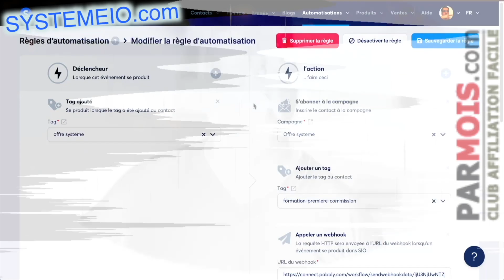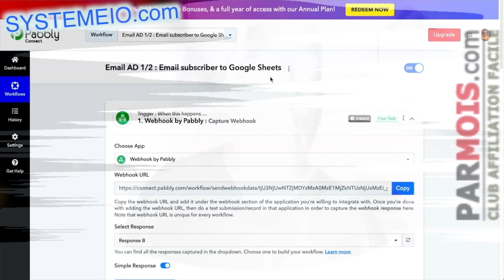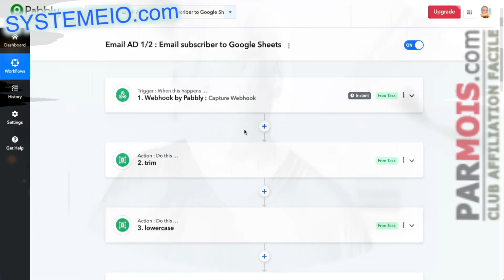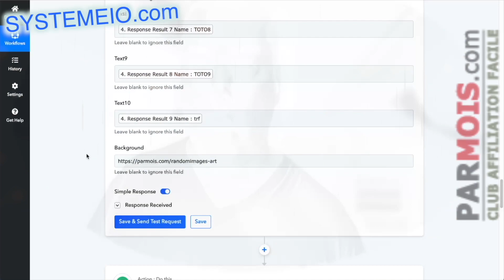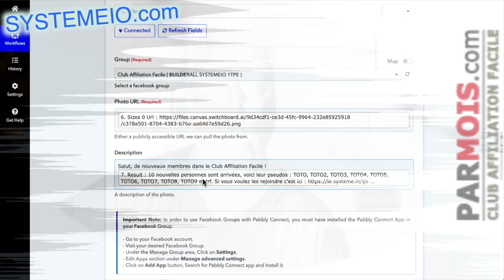Boostez vos abonnés email avec la puissance des réseaux sociaux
... Cette stratégie permet d'utiliser automatiquement vos nouveaux abonnés email pour promouvoir votre infolettre sur les réseaux sociaux, en générant des images personnalisées à partir de leurs noms et photos grâce à des outils comme Switchboard, et en publiant ces visuels sur les réseaux avec des workflows Pabbly - le tout de manière dynamique et régulière sans intervention manuelle. En tirant profit de l'effet de masse et de l'effet viral des réseaux, cette automatisation vous permettra de booster vos abonnés email en continuant d'attirer de nouvelles personnes.